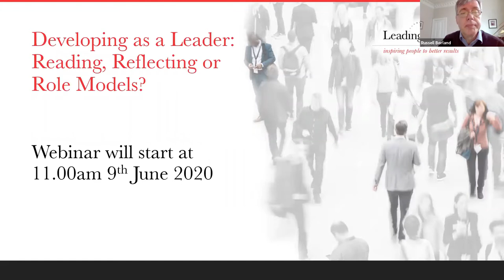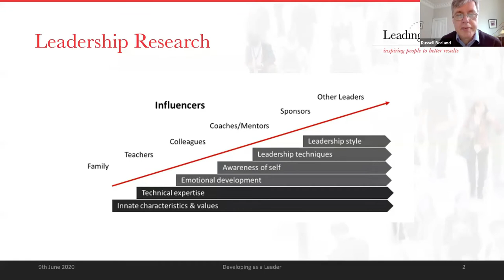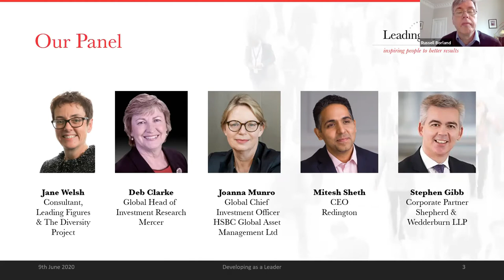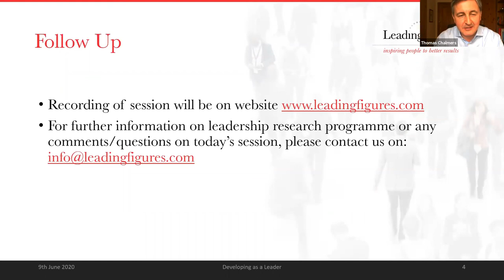Developing as a Leader: Reading, Reflecting or Role Models?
As part of our research into leadership in the finance and professional services sectors, we invited four established leaders to be panellists in our webinar titled ‘Developing as a Leader: Reading, Reflecting or Role Models’ in June 2020.

The session was facilitated by our Associate Jane Welsh, with the following panellists contributing:

Deb Clarke, Global Head of Investment Research, Mercer
Joanna Munro, Global Chief Investment Officer, HSBC Global Asset Management Ltd
Mitesh Sheth, CEO, Redington
Stephen Gibb, Corporate Partner, Shepherd & Wedderburn LLP